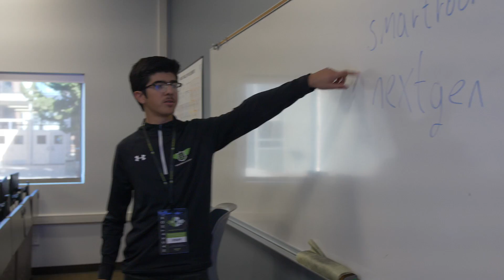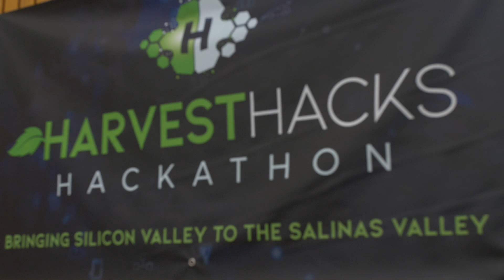Harvest Hacks 2019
Marco Pizarro and the Salinas Valley Dream Academy envisioned and coordinated a hugely successful coding event for almost 250 students in the Salinas Valley @Hartnell College.